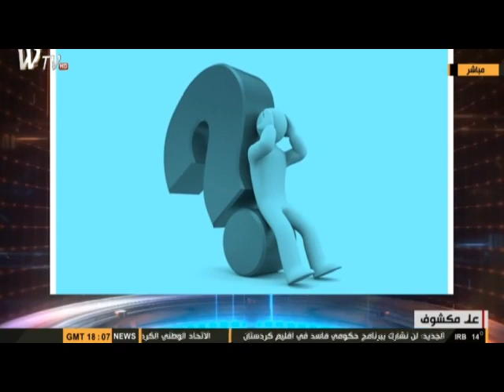البطالة في العراق سوء تخطيط ام سوء ادارة ثروات؟.. علمكشوف 26/2/2019